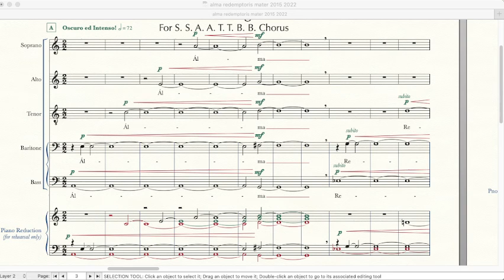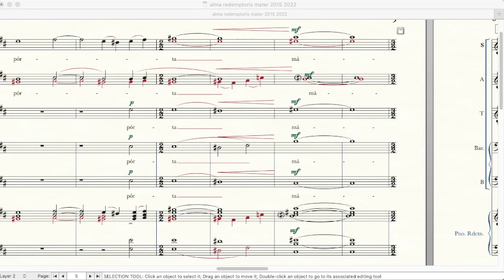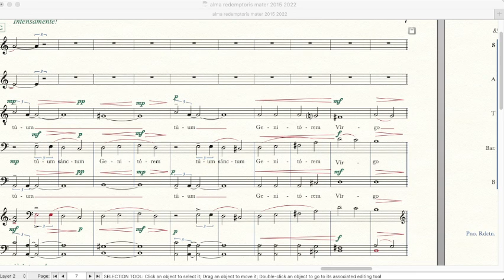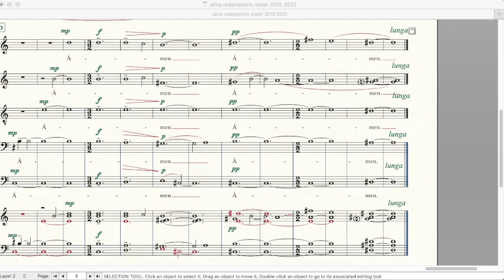Alma Redemptoris Mater for Mixed Choir by Carlos Carrasco copyright 2022. All Rights Reserved.